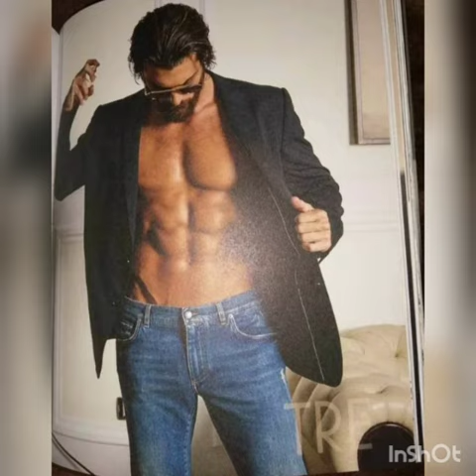Can Yaman Made a Great Share from His Home in Italy@magazinntv287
Can Yaman'in Kendi Evinden Görüntüler Var@magazinntv287